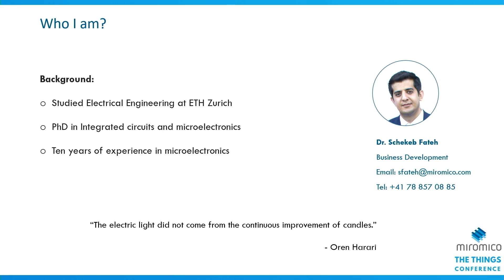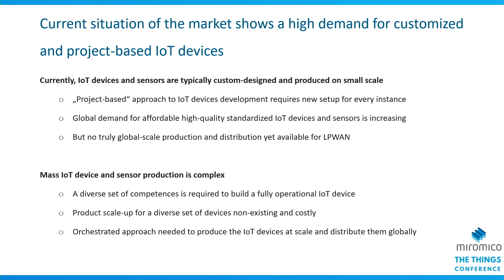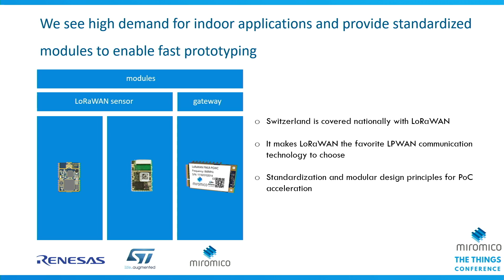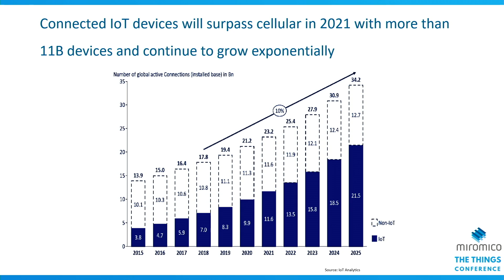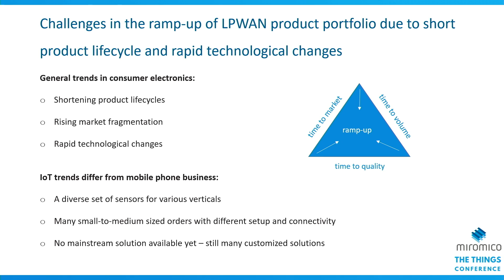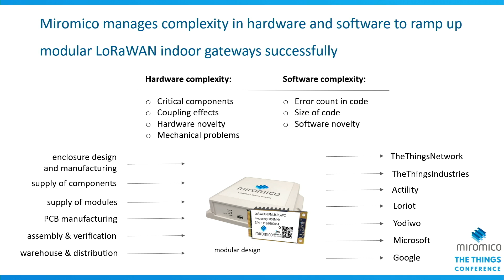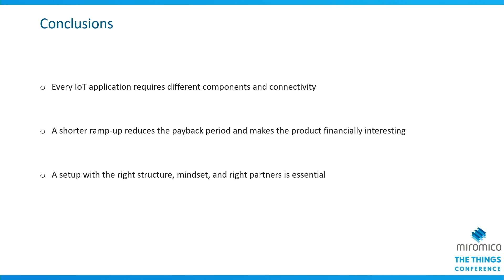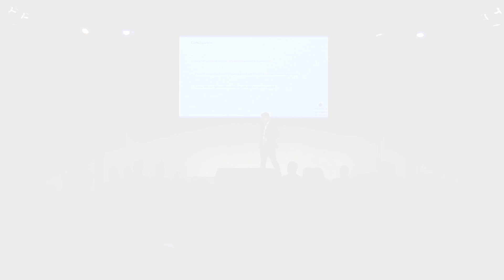Challenges in Scaling of IoT Sensors - Schekeb Fateh (Miromico) - The Things Conference 2019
Challenges in Scaling of IoT Sensors.

Hardware development and scale up is challenging and time consuming. This is specially true for IoT sensors that go from PoC to high volume deployments in almost no available time, making proper planning and partner selection even more crucial.

Schekeb Fateh received the M.S. degree in electrical engineering from ETH Zurich, Switzerland, in 2009. In the same year, he joined the Integrated Systems Laboratory (IIS) of ETH Zurich, where he was pursuing his Doctor of Sciences degree under the supervision of Prof. Dr. Q. Huang. He received the Swisscom and ICTnet Innovations Award 2010. In 2015, he was leading the chip design R&D in healthcare devices and mobile communications at Advanced Circuit Pursuit (ACP). In 2017, he has started to work in the position of business development at Miromico that is specialized on hardware design services and high-end IoT products.